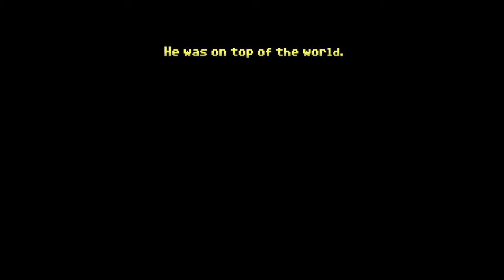Ransome the REDUX Clown! 2x Endings Thimbleweed Park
Ransome the REDUX Clown! 2xEndings